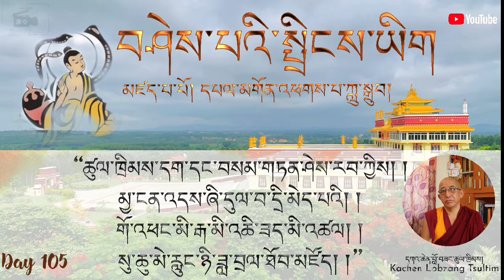Day-105 བཤེས་པའི་སྤྲིངས་ཡིག| Great Master Nagarjuna’s Letter to King | Kachen Tsultim | Tashi Lhunpo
༄༅། །དགེ་བའི་བཤེས་གཉེན་ཆེན་པོ་དཀའ་ཆེན་བློ་བཟང་ཚུལ་ཁྲིམས་མཆོག་ནས་དཔལ་མགོན་འཕགས་པ་ཀླུ་སྒྲུབ་ཀྱིས་མཛད་པའི་བཤེས་སྤྲིངས་དང་འབྲེལ་བའི་སྒོ་ནས་སྐྱེས་བུ་གསུམ་གྱི་ལམ་གྱི་རིམ་པ་ལ་བློ་སྦྱང་ཚུལ་དང་དེང་སང་གི་དུས་དང་མཐུན་པའི་ནང་ཆོས་ངོ་སྤྲོད།

               ༼༡༠༥༽
“ཚུལ་ཁྲིམས་དག་དང་བསམ་གཏན་ཤེས་རབ་ཀྱིས། །
མྱ་ངན་འདས་ཞི་དུལ་བ་དྲི་མེད་པའི། །
གོ་འཕང་མི་རྒ་མི་འཆི་ཟད་མི་འཚལ། །
སུ་ཆུ་མེ་རླུང་ཉི་ཟླ་བྲལ་ཐོབ་མཛོད། །”

           (105)
With ethical self-disciplines, discriminating awareness, and mental stability, Attain a high state of nirvana, pacified, tamed, and without any stains, With no aging, no dying, and never depleting, Parted from earth, water, fire, and wind, sun, and moon.